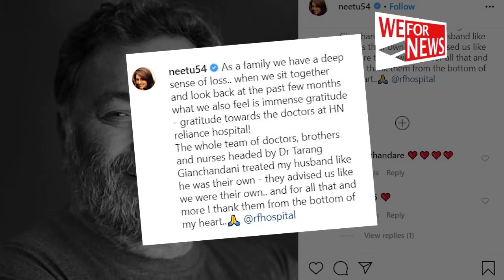नीतू कपूर ने ऋषि कपूर का इलाज करने के लिए अस्पताल के कर्मचारियों को धन्यवाद कहा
अभिनेता ऋषि कपूर ने 30 अप्रैल को मुंबई के एचएन रिलायंस फाउंडेशन अस्पताल में अंतिम सांस ली।  उनकी पत्नी  नीतू कपूर ने अपने हालिया पोस्ट में अस्पताल के प्रति आभार व्यक्त किया है।